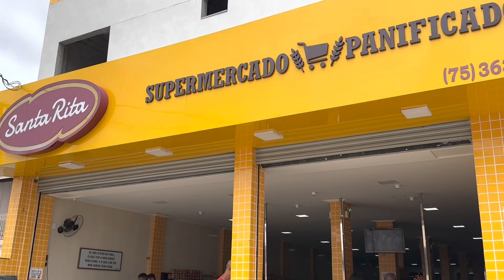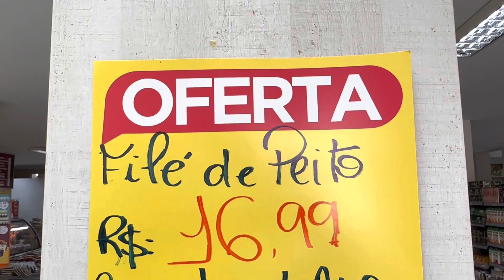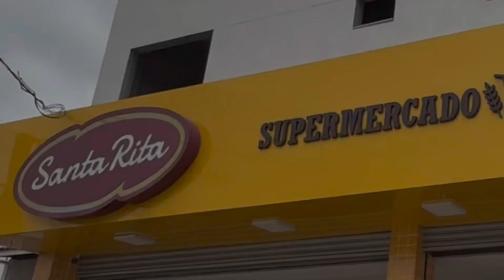Supermercado Santa Rita em Santo Antônio de Jesus/BA